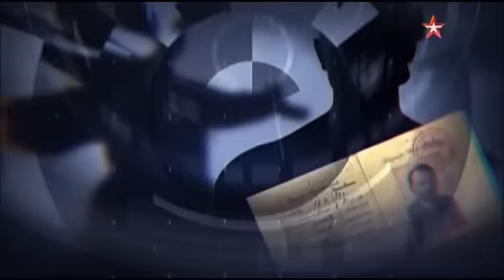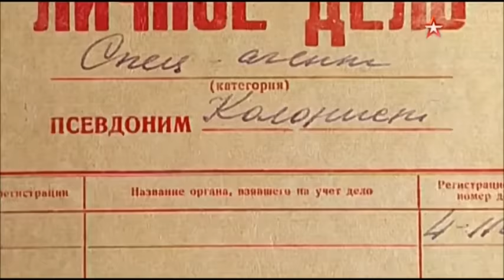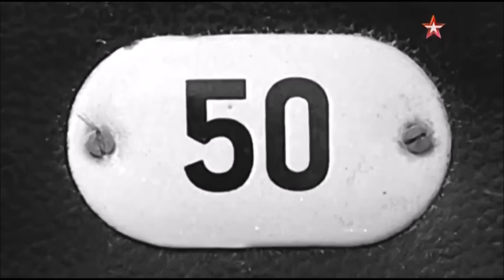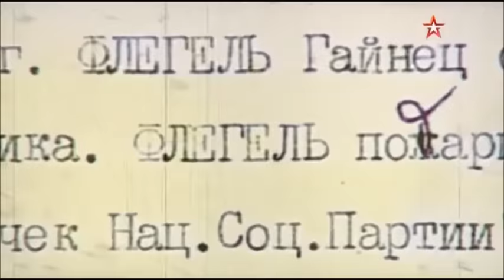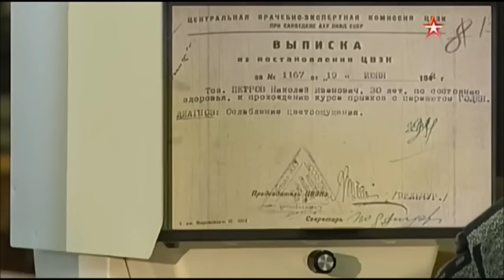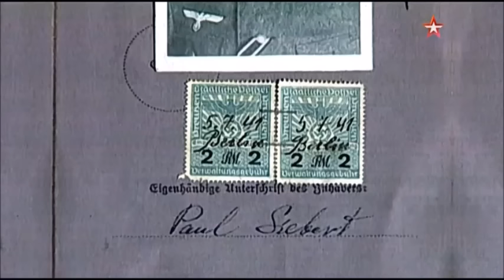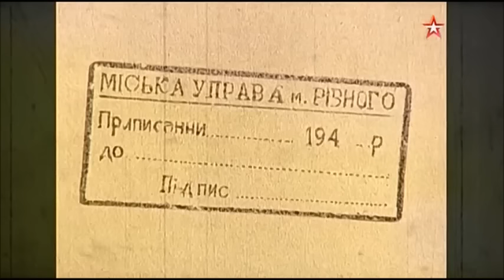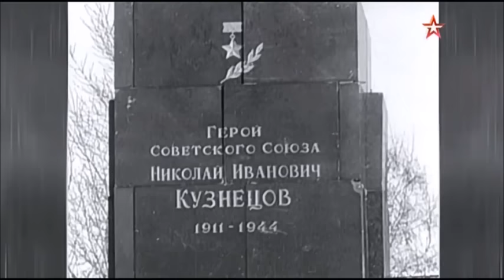Загадки века 11 серия Николай Кузнецов Мифы и реальность